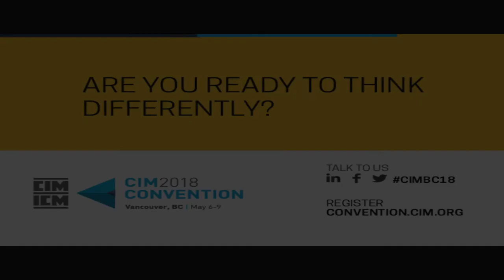Angela Hamlyn Invites you to CIMBC18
Angela Hamlyn, Executive Director at the Canadian Institute of Mining, Metallurgy and Petroleum, invites you to participate in our CIM 2018 Annual Meeting by registering for the Livestream.

Did you know you can ask LIVE questions to the panelists? Plus you’ll be able to network with other livestream participants in the moderated discussion forum.

Don’t miss the educational content of the CIM Convention.